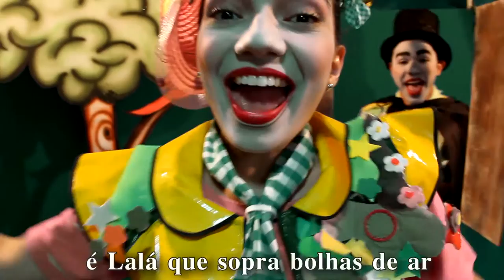O Ar- Lindo Poema de Deivison Pedroza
Este poema faz parte da série de textos de DEIVISON PEDROZA voltados a educação ambiental para crianças. Todos os seus textos e videos para o projeto SEMENTE ECOLÓGICA tem como fonte de inspiração, seus filhos LAIZ (Lalá Natureza) e João (João Sementinha). Neste vídeo o tema é O AR.